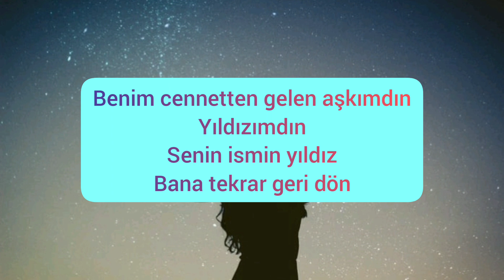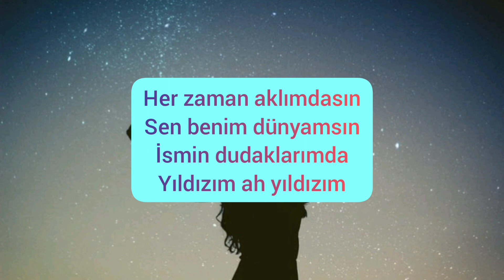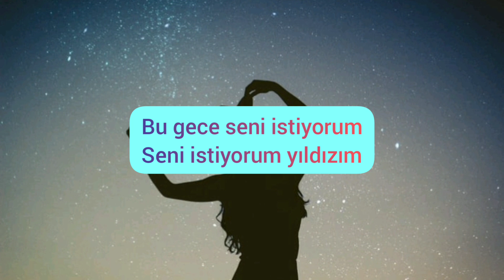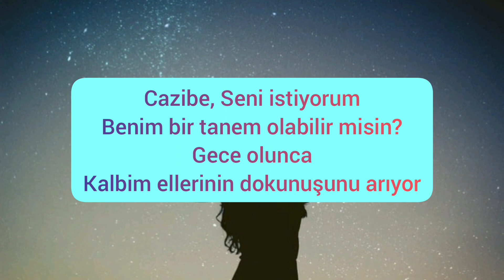Arash - Temptation (Türkçe Çeviri)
Arash - Temptation Türkçe çevirisi sizlerle...

Çevirmemi istediğiniz müzikleri yorumlarda belirtebilirsiniz.